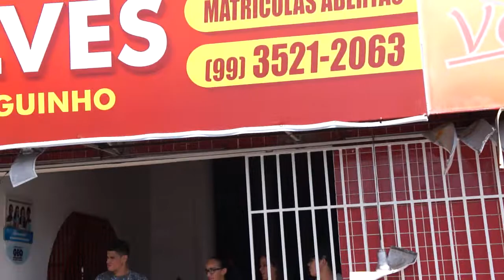Automóvel é consumido pelo fogo no Centro de Caxias após explosão espontânea